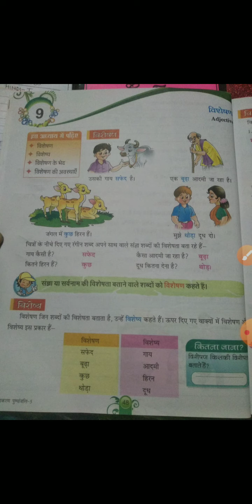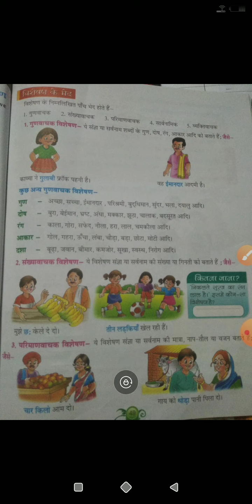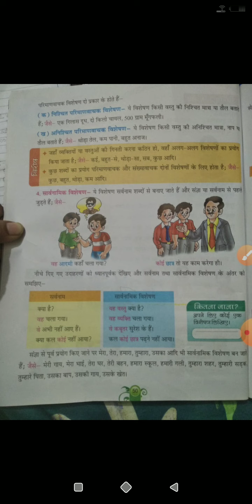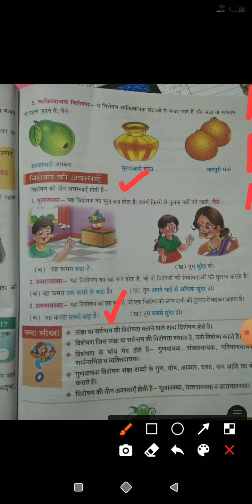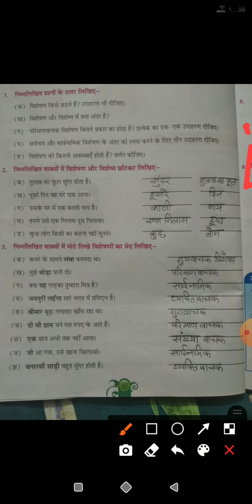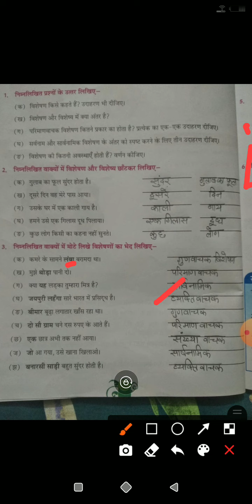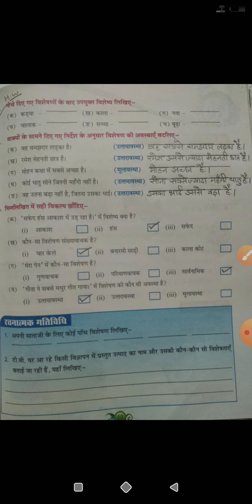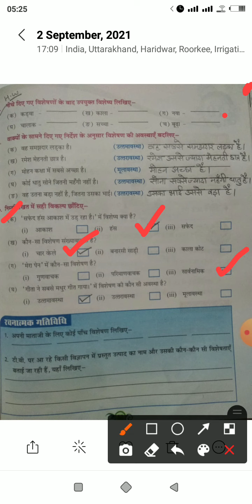Class-5, Hindi grammar,पाठ-९, विशेषण